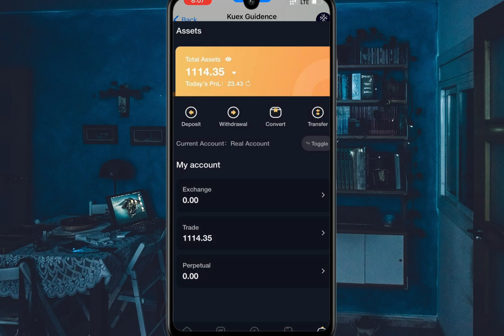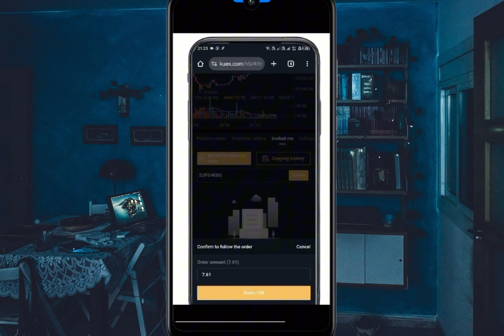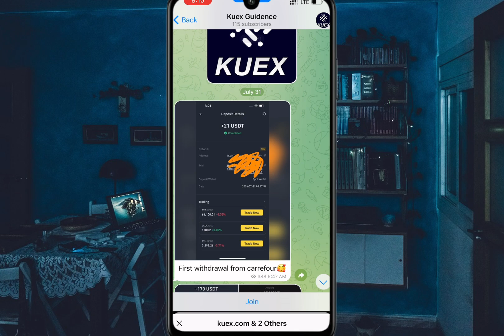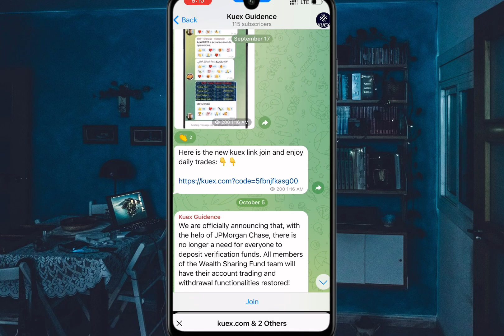Kuex com New Update I Kuex Trading Platform KuexRealorFake Kuex.com 2139Exchange Taha Tech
Hi Guy's,
in this video we will talk about kuex.com trading platform is real or fake like 2139 exchange. please watch full video for Honest reviews about Kunex.com and Do the Subscribe Channel for more videos

2139Logan 2139 exchange withdrawal received or not

Your Questions About This, And Cover Topic,

Kuex Exchange Real Or Fake
Kuex Trading Platform Real Or Fake
Kuex Trading Platform is Real or Fake
Kuex Withdrawal | Kuex Scam or Legit
kuex withdrawal,kuex trading platform real or fake,
kuex trading platform review,
how to withdrawal from kuex,
how to withdrawal money from kuex,
kuex trading platform reality,
kuex trading platform withdrawal,
kuex trading platform complete details,
kuex trading platform,kuex btc withdrawal,
kuex refferal code,kuex crypto buy & sell,
kuex exchange,kuex trading platform somali,
kuex invite code,kuex scam or legit,
kuex sidee loo sameeya
Kuex BTC Withdrawal
Kuex Real or fake
Kuex withdrawal
Kuex is real or fake
Kuex review
Kuex reviews
Kuex legit
Kuex payment proof
Kuex Legit or not
Kuex withdraw